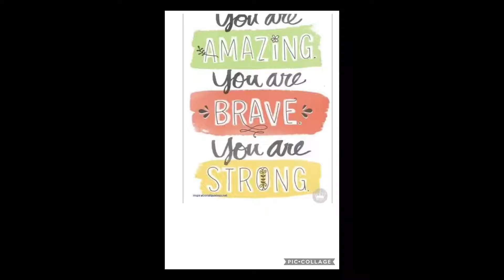MT Sparkle- (2019-20)- Part-2